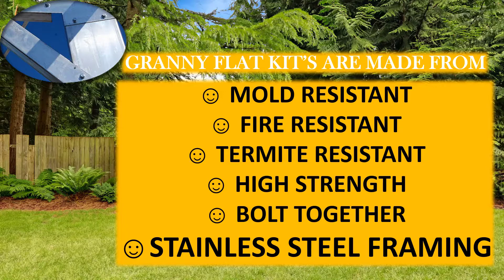Lakewood Colorado Granny Flat/ADU Kits: Backyard Tiny Homes Built to Regulations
Lakewood Colorado have you heard the good news? You can now build an affordable granny flat in your own backyard
So, you can turn your backyard into a place for a family member in need, or where allowed… a rental unit to assist with the affordable housing crisis.
Many people who build granny flats utilizing our do it yourself kits not only help others in need, they often benefit greatly by the increased value of their property. We have heard feedback from granny flat owners in several states that tell us their granny flat unit was appraised for much more than their cost to build it.
So, as you can see it can be a real win-win all the way around.
Our granny flat kits are affordable, easy to install in any backyard, easy to insulate, and have no load bearing interior walls.
These granny flat kits are made from mold resistant, fire resistant, termite resistant, high strength, bolt together, stainless-steel framing
We have backyard granny flat kits designed & ready for a final stamped engineered set of plans for just about every county in the united states. This will save you thousands of dollars in engineering and architectural design fees.
Our granny flat kits come in all shapes & sizes!
So, whether you are looking for a modern styled single sloped roof or a tradition pitch roof model, we've got you covered.

We have several floor-plan examples to get your creative juices flowing.
And since they have no load bearing interior walls you will have the freedom to place your interior walls for your bathroom and bedroom wherever you like. It's totally up to you, and does not affect the structural integrity of your home.

Our tried and true system of using affordable, lightweight stainless-steel, bolt together, fire-resistant framing has been tested on over 180,000 buildings for over 20 years.
So, you can be assured that you are getting a superior product that will not break the bank.

The Lakewood Colorado Accessory Dwelling Unit Regulations:

Here is a link to the Lakewood Colorado Planning Department

You can download the Lakewood Colorado Planning Department's 2017 ADU handout pdf here:

In this pdf you will find the following:

Zoning Summary for Accessory Dwelling Units in Residential Zone Districts
Accessory dwelling units (ADUs) are subordinate (smaller & ancillary) residential units, located on the same lot as a single-family dwelling unit; and may be either attached or detached. The following table explains the general requirements and process for building an ADU, as listed in Section 17.4.3.1.A of the Lakewood Zoning Ordinance.
No variance or waiver may be requested for the property to allow an ADU.
PLANNING CRITERIA AND INFORMATION:
-Site Requirements
-Dimensional Standards and Location
-Owner Occupancy Rules
-Design Requirements
-Parking Requirements
STEPS TO CHECK WITH:
1.Check with your Water and Sewer District for ADU requirements
2. Check with the building department for associated building code regulations
3. Submit the ADU Supplemental Zoning Review Form
4. Prepare construction drawings and submit for a building permit
5. Before building permit approval, submit a recorded Owner Occupancy Certificate

Note: This is not a comprehensive list of ADU requirements. Additional
restrictions may exist in the Zone District or Subdivision Plat for
each unique property. Please reference Section 5 of the Jefferson
County Zoning Resolution for more information on ADUs.

*You should schedule a time to sit down with a planner to go over your engineered drawings, so to minimize surprises & to ensure that you can get your granny flat built to fit your needs.

For Additional Granny Flat/Accessory Dwelling Unit Regulations in Colorado, Arizona, or California,
If you need any assistance at all, a NuEco associate can be located in your town to assist throughout the entire build process.
We look forward to meeting you, and please take advantage of our free consultation.